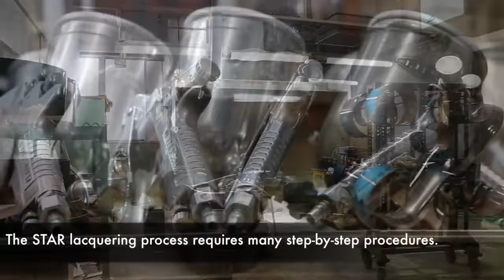TAMA STAR Drum Crafted by the Hands of Masters